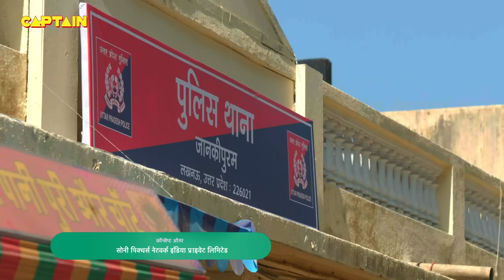रात के अंधेरे में फस गई Karishma Singh गुंडों के बीच में || Maddam Sir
रात के अंधेरे में फस गई Karishma Singh गुंडों के बीच में || Maddam Sir - Ep.335